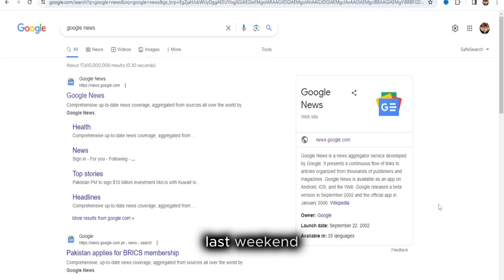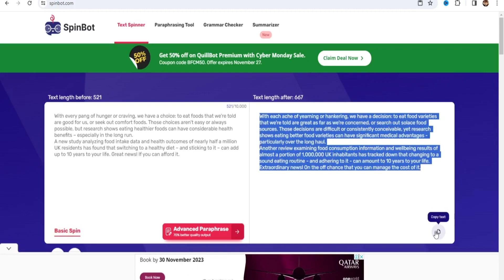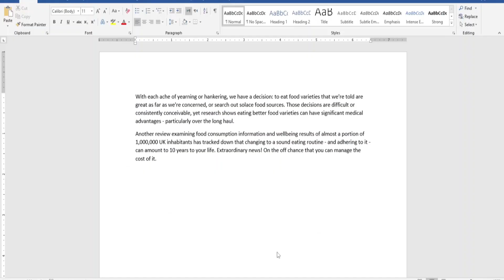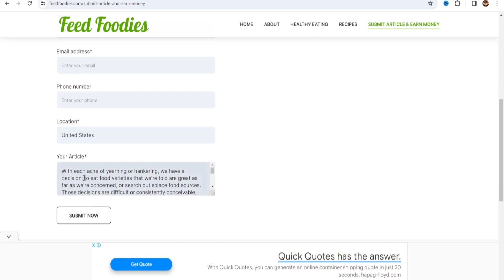Learn How to Make Money Online with Artificial Intelligence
Dive into the world of online income with copywriting! Learn the ropes as a complete beginner, and discover the right way to leverage AI for successful "make money online" with article-writing without breaking the bank.

This channel (Money Making Tip) will show you how to make money online from home home with step by step tutorials.